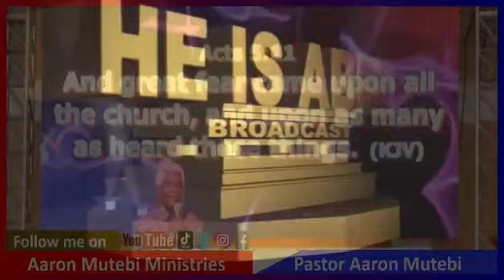Be careful with Girls, Gold and Glory these are the 3 dangerous enemies of a minister.